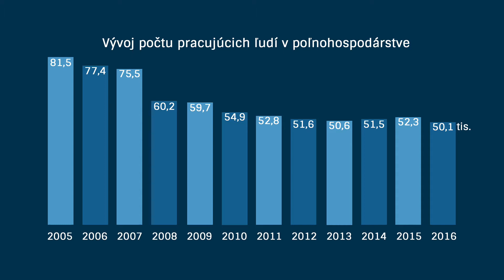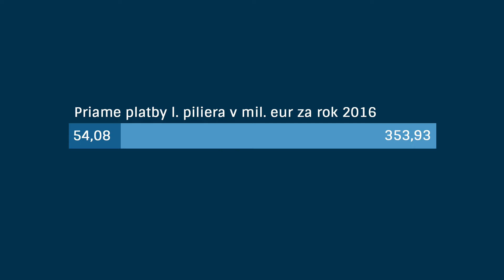Pokles živočíšnej výroby negatívne ovplyvňuje rozvoj vidieka a ohrozuje potravinovú bezpečnosť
Najvyšší kontrolný úrad SR sa zameral na živočíšnu výrobu v poľnohospodárstve a zisťoval, ako je zabezpečené jej skvalitňovanie prostredníctvom európskych fondov a štátnych dotácií. U prijímateľov finančnej pomoci tiež preveroval, či sú verejné prostriedky vynaložené efektívne a účinne.